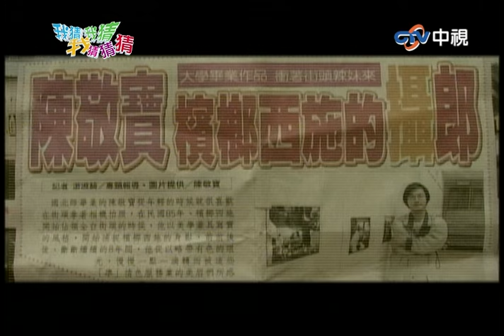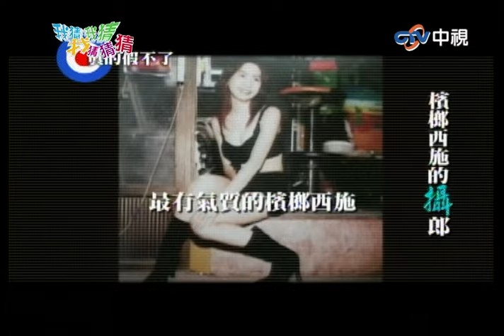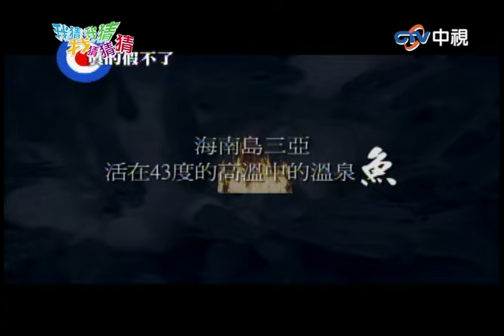王凱蒂逆天身材走台步好養眼 男生都畜生？憲哥語錄又來啦！【我猜我猜我猜猜猜】EP411精華| 吳宗憲、楊丞琳、柳翰雅、王凱蒂、金剛、潘慧如、段鈞豪、鄭凱中、夏于喬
王凱蒂逆天身材走台步好養眼 男生都畜生？憲哥語錄又來啦！